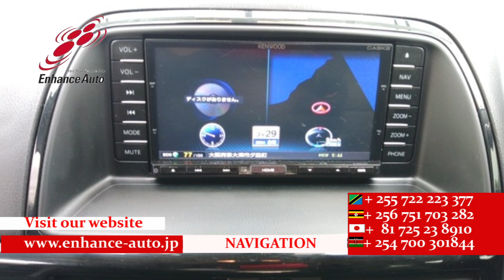2013/11 MAZDA CX 5 XD 280818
2013/11 MAZDA CX-5 XD Diesel 2200cc 85300km SUV / ALLOYS / REAR SPOILER / FOG LIGHT / TUTRNING SIGNAL MIRROR / VAN / BACK CAMERA / SIDE CAMERA / SMART KEY / SMART KEY / PUSH START / STEERING SWITCH / CRUISE CONTROL /